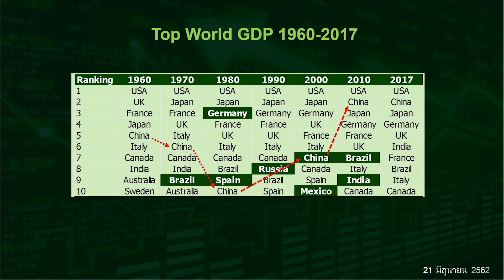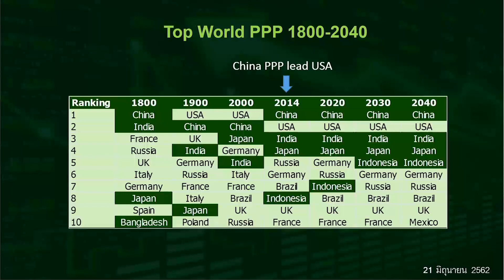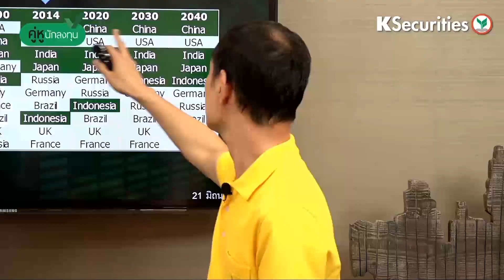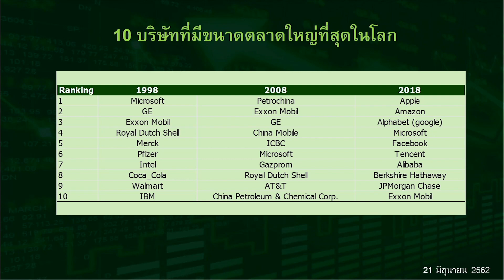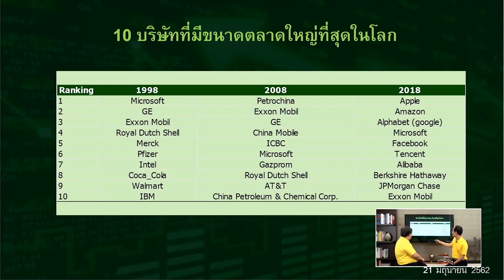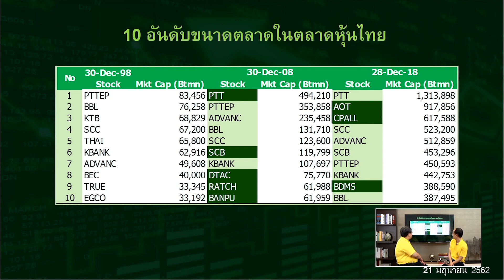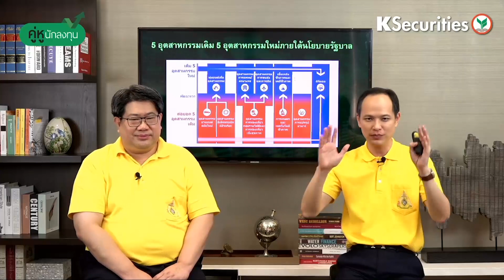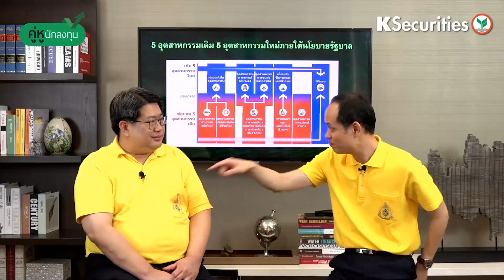Highlight รายการคู่หูนักลงทุนของวันที่ 28 มิ.ย. 62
ไฮไลท์ช่วงที่ 1 ครบเครื่องเรื่องพื้นฐานรายการคู่หูนักลงทุน